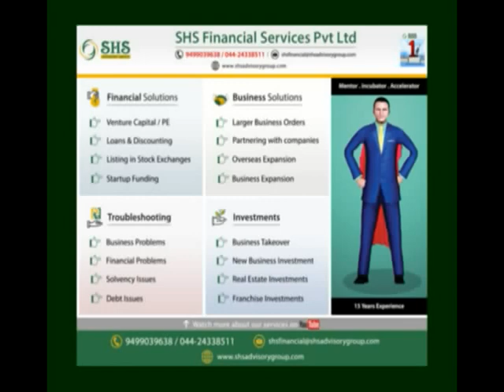மியாவ் மியாவ் பூனைக்குட்டி - Meow Meow Poonaikutti Song - Kumudham - குமுதம் (1961)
உங்களுடைய தொழில் மற்றும் நிதி பிரச்சினை தொடர்பான ஆலோசனைகள் பெற திரு. நாராயணன் சுவாமிநாதனை அணுகவும்.

If you have any Business & Financial Problems consult with Mr. Narayanan Swaminathan

SHS Advisory Group
Presents - சொக்குதேமனம்

Movie: Kumudham (1961)

படம்: குமுதம் (1961)

Song: meow meow poonaikutti
veetai suthum poonakutti
athaan manadhu vella katti – avar
azhagai solladi sella kutti

பாடல்: மியாவ் மியாவ் பூனைக்குட்டி
வீட்டை  சுத்தும்  பூனைக்குட்டி
அத்தான்  மனது  வெல்ல   கட்டி  – அவர்
அழகை சொல்லடி செல்ல குட்டி